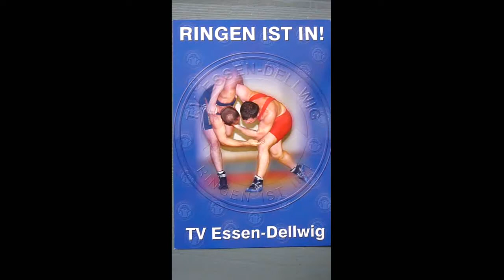Ringen * TV Essen Dellwig * 16.12.2011 * 2. Oberliga